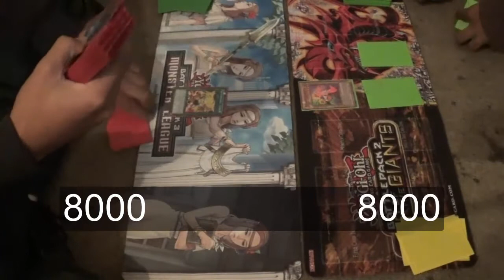Live Duels: Fire King VS Machine.dek Round 2 (Live)